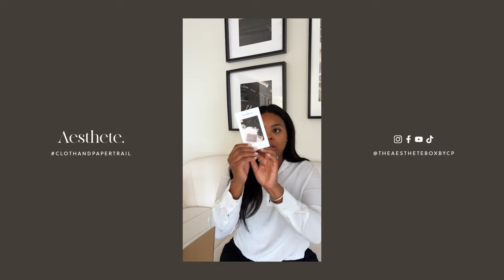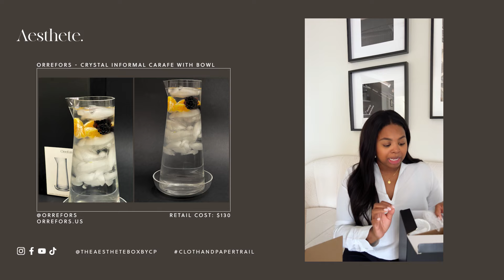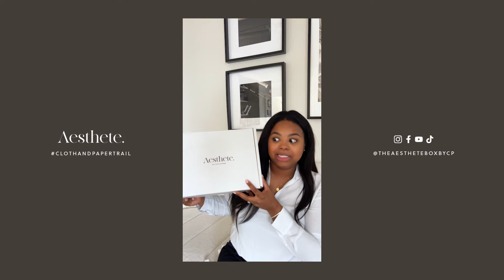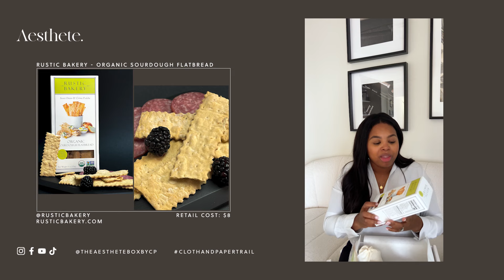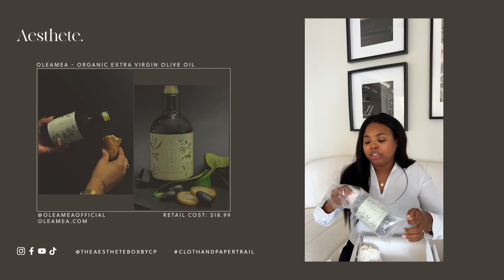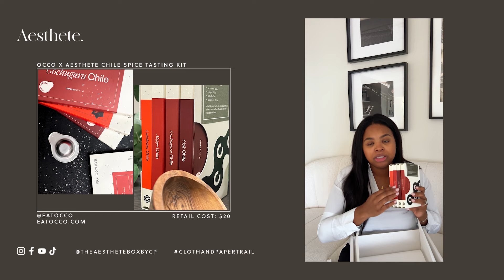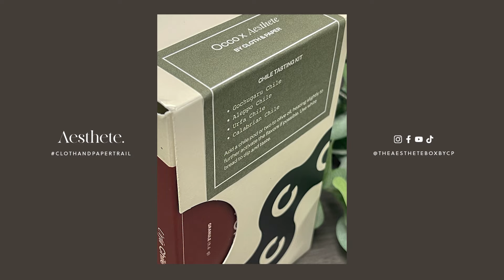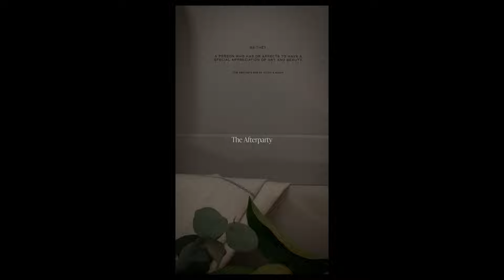Aesthete By Cloth & Paper | Deluxe Lifestyle Subscription Box Unboxing | Winter 2023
Watch Ashley unbox our 2023 Winter Aesthete Lifestyle Subscription Box.

The Aesthete Box by Cloth & Paper is a nod to our mission, delivering the lifestyle products we use everyday in a quarterly subscription box. The Aesthete Box highlights Cloth & Paper CEO, Ashley Reynolds', favorite brands that are shaking up their respective industry---whether it’s through process, materials, ingredients, or design. You can expect the same attention to detail in the Aesthete Box that you have come to know from Cloth & Paper, the same level of detail that inspires Ashley and her team everyday.

Sign up for the Planning + Stationery subscription box:
Each month you'll receive exclusive stationery items like notepads, inserts, sticky notes, page flags and more! For all the pen lovers, try our Penspiration Box. You'll receive rare and unique pens delivered to your door each month.